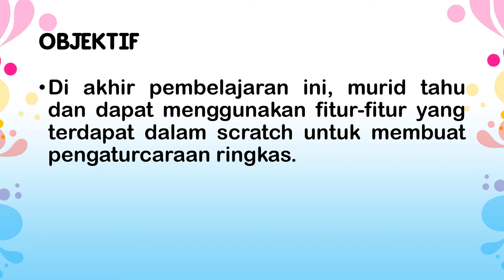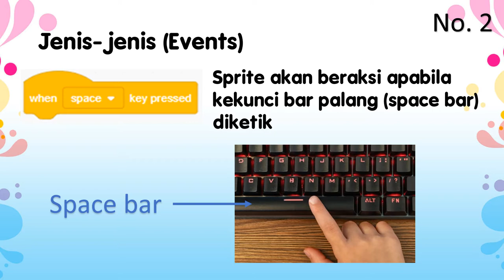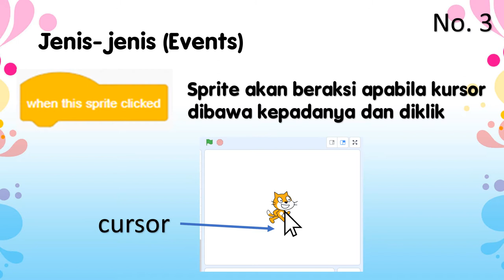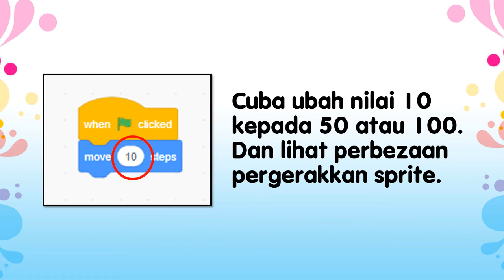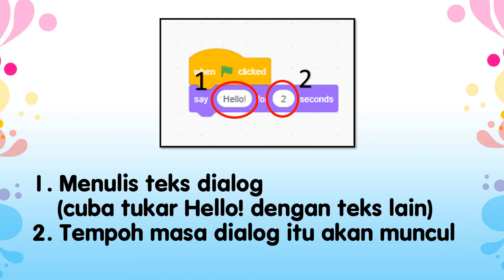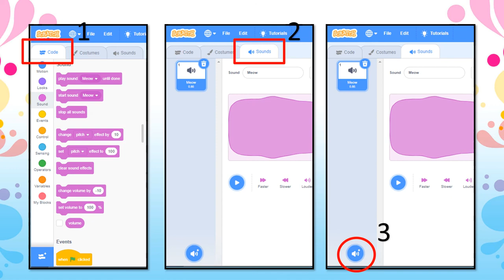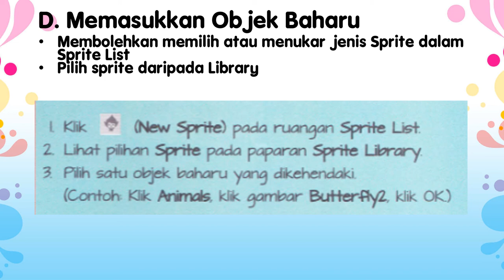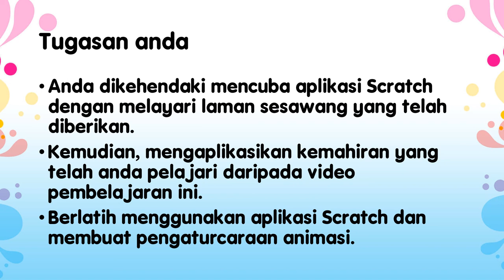TAHUN 4 REKA BENTUK PENGATURCARAAN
MENERANGKAN FUNGSI DAN PENGGUNAAN FITUR-FITUR YANG TERDAPAT DALAM SCRATCH. MURID AKAN MEMPELAJARI 4 PERKARA ASAS DALAM MENGGUNAKAN SCRATCH.